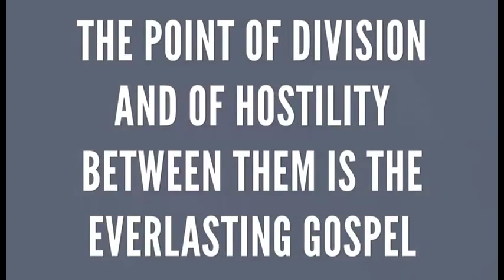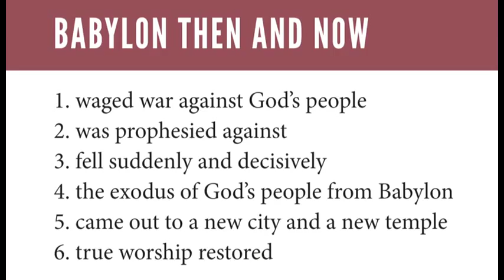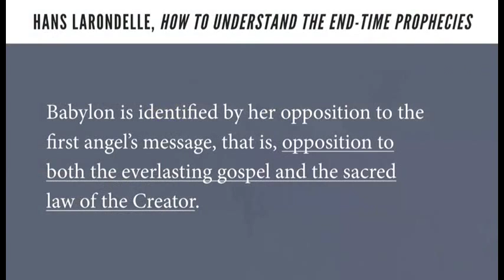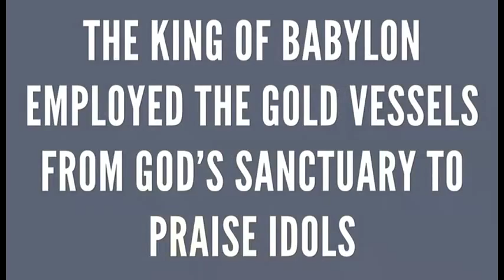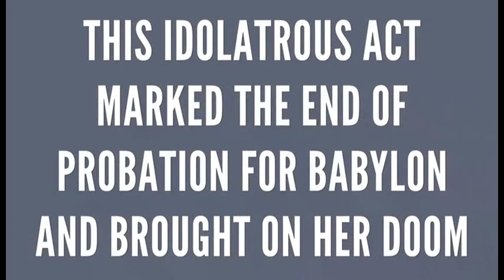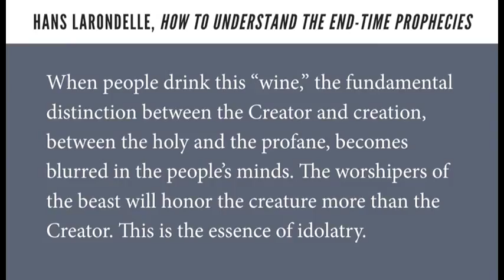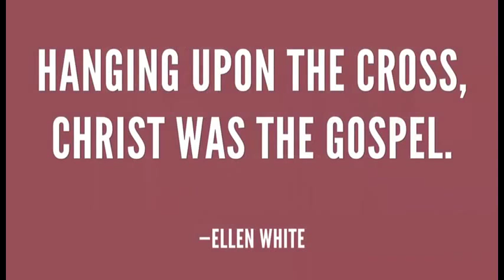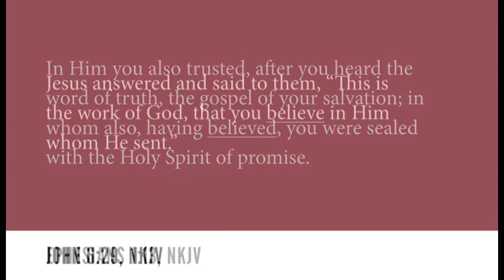David Asscherick A NEW WORLD COMING 13 Part 2 The THREE ANGELS MESSAGE II- SecondComing.org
A NEW WORLD COMING 13 Part 2 The THREE ANGELS MESSAGE II REVELATION 14. David Asscherick of Light Bearers.